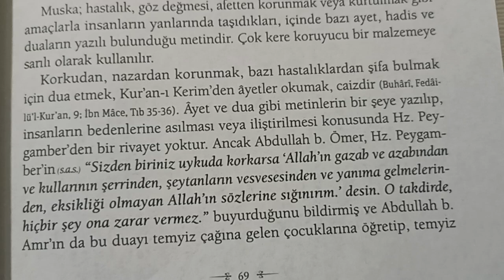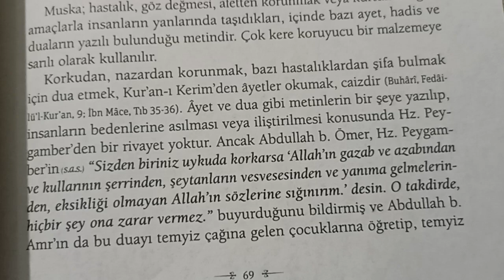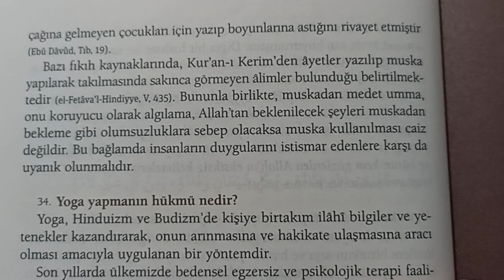Muska kullanmak caiz midir. Fetvalar 22)